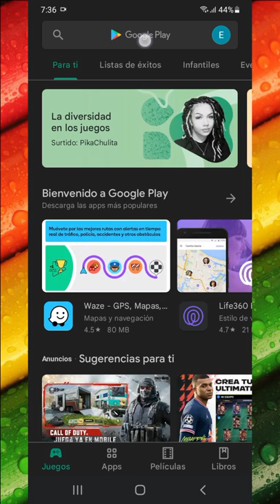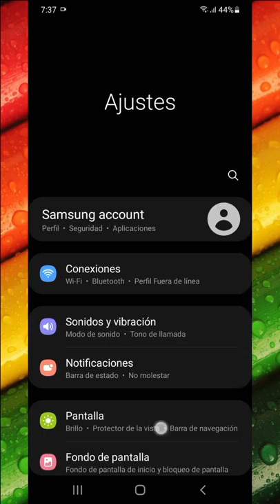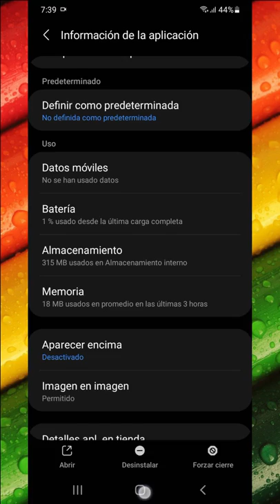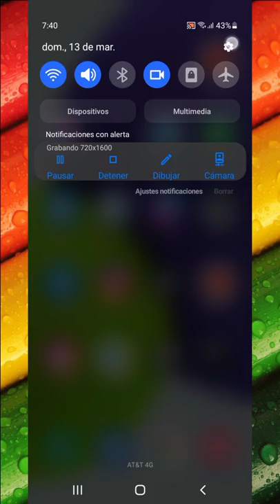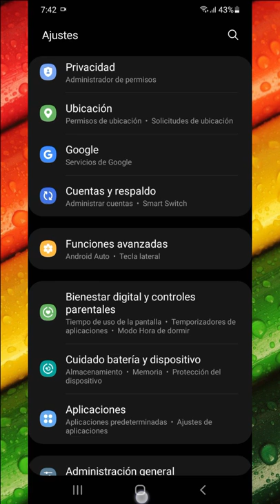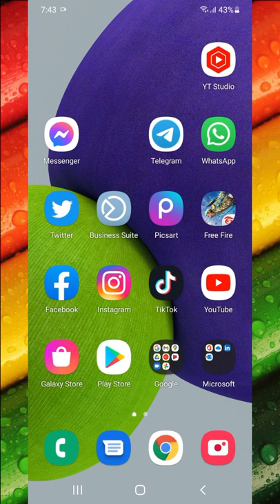SE CIERRAN SOLAS LAS APLICACIONES | app me bota (me saca la aplicacion) ANDROID SOLUCION 2022